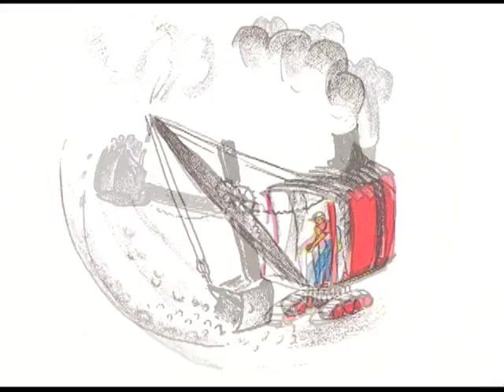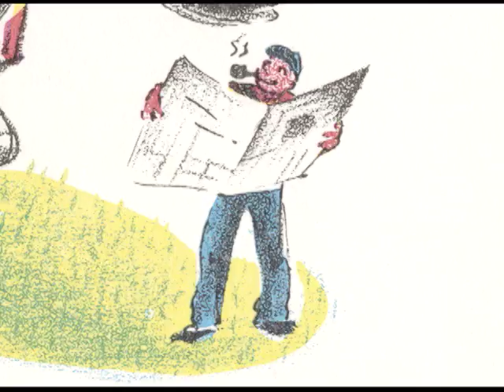Scholastic's Mike Mulligan and His Steam Shovel (Español)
Scholatic's classic story, Mike Mulligan and His Steam Shovel, narrated in Spanish.

Mike and his trusty steam shovel, Mary Anne, dig deep canals for boats to travel through, cut mountain passes for trains, and hollow out cellars for cit skyscrapers- the very symbol of industrial America. But with progress comes new machines, and soon the inseparable duo are out of work. Mike believes that Mary Anne can dig as much in a day as one hundred men can dig in a week, and the two have one last chance to prove it and save Mary Anne from the scrap heap. What happens next in the small town of Popperville is a testament to their friendship, and to old-fashioned hard work and ingenuity.